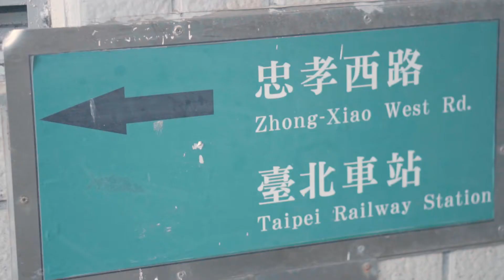Vlog | Lungshan Temple (Pan & Tilt & Duge)